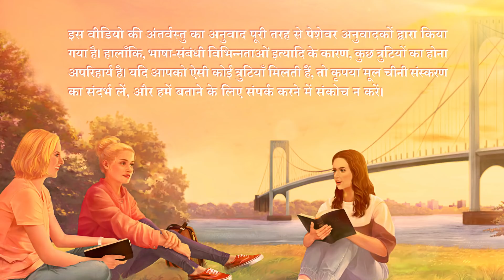Hindi Christian Song | परमेश्वर उन्हें आशीष देता है जो ईमानदार हैं (Lyrics)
जब तुम ईश्वर को देते हो दिल और उसे धोखा नहीं देते हो,
जब तुम खुद से ऊँचे या नीचे लोगों को कभी नहीं छलते हो,
जब ईश्वर के प्रति साफ़दिल हो सब चीज़ों में,
जब तुम ईश्वर की चापलूसी वाले काम न करो,
है ये बनना ईमानदार।
ईमानदारी है अपने कार्यों और वचनों से अशुद्धि को दूर रखना,
और न ईश्वर न लोगों को ठगना।
यही है ईमानदारी, ओ, यही है ईमानदारी।

यदि तुम्हारे वचन बहानों से भरे हों, भरे हों व्यर्थ स्पष्टीकरणों से,
तो तुम सच्चाई का अभ्यास नहीं कर रहे, ना ही तुम करना चाहते हो।
प्रकाश और मोक्ष कैसे पाओगे तुम अगर अपने राज़ न खोलो?
यदि तुम सच्चाई का मार्ग खोज प्रसन्न होते हो,
तो सदा तुम प्रकाश में जियोगे।

यदि चाहते हो ईश्वर के घर में सेवा करना,
मेहनत से, फ़ायदे के उम्मीद के बिन,
तो तुम परमेश्वर के एक वफ़ादार संत हो जिसे केवल है ईमानदार बनना।
यदि ईश्वर की गवाही के लिए तुम अपना जीवन दो,
यदि चाहते हो उसे खुश करना बिन अपने बारे में सोचे,
पोषित तुम्हे प्रकाश करेगा, और जियोगे उसके राज्य में हमेशा।